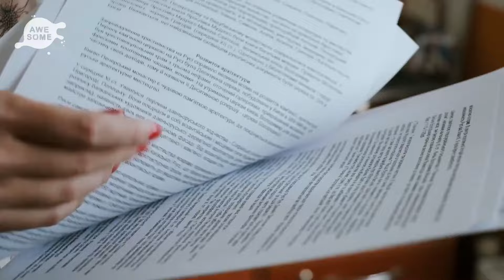I Decided to Surprise My Husband at Work Only to Discover He Was on an Unexpected Vacation!